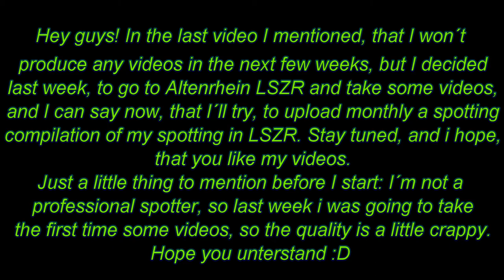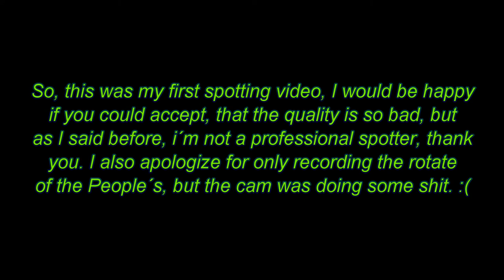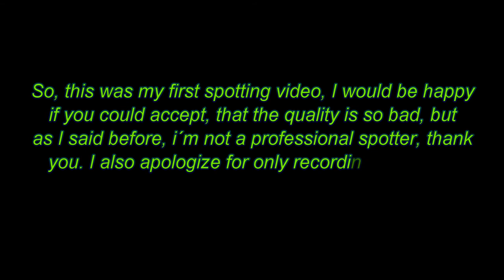Spotting in LSZR (Propeller planes, E170 People´s Viennaline Backtrack Taxi & Takeoff)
Here´s my first spotting video, and as I´m not a professional spotter, these captures were not "outstanding good". Sorry about that, hope you like it anyway. :D

Check out my Instagram-Account for Aviation pictures from Altenrhein, Zurich and everywhere around the world